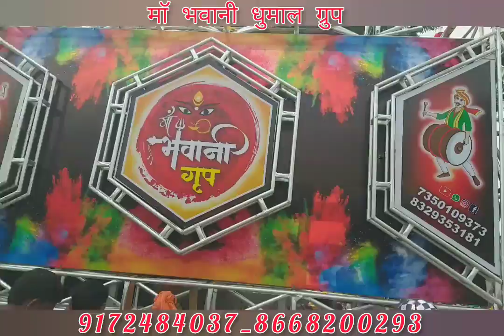ma bhawani dhumal group मांढळ tumsar _ yavatmal ganpati Bappa स्थापना 2022 _ sailani dhun mix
ma bhawani dhumal group मांढळ tumsar _ yavatmal ganpati Bappa स्थापना 2022 _ sailani dhun mix _ yavatmal फेमस sailani dhun mix _ best dhun _ new setup new look _ first time yavatmal city me _ प्रो.प्रा सत्यपाल सेलोकर 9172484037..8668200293